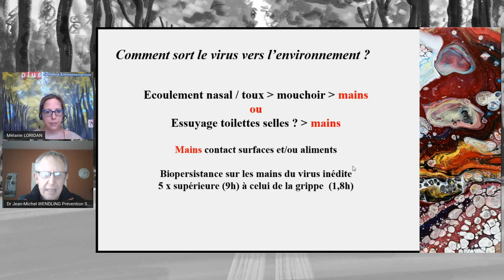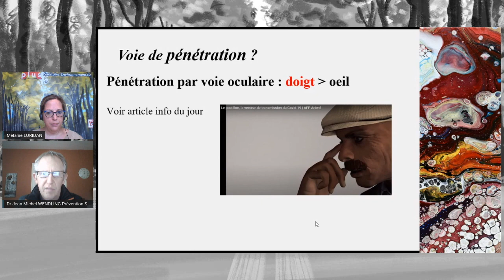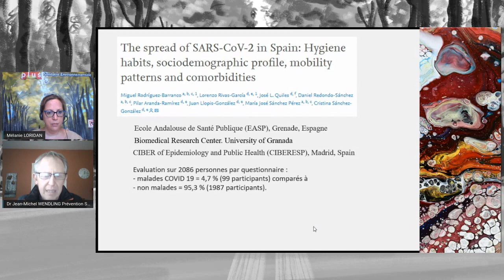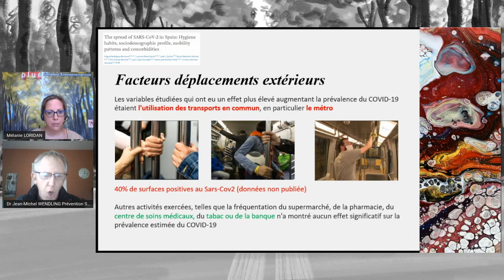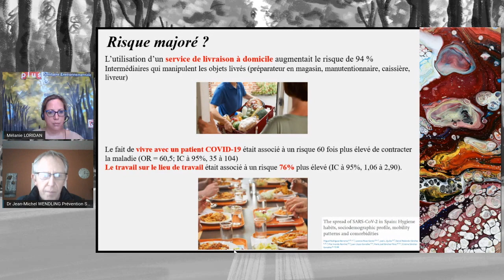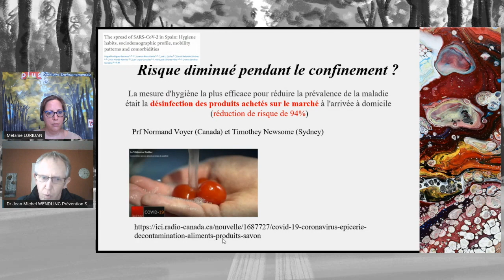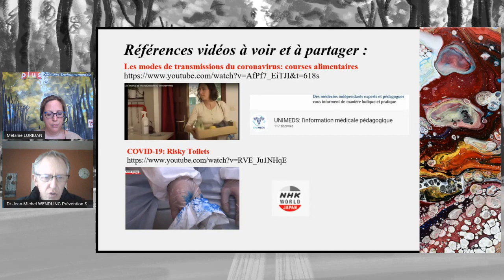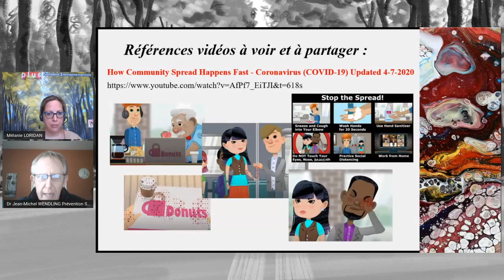Contamination Manuportée VS COVID19 : une piste sous-estimée ( Dr. Jean-Michel WENDLING )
Brève MediAplus du Dr. Jean-Michel WENDLING sur la question de la Contamination manuportée de la Covid19, une piste sous-estimée dans prévention contre la COVID-19